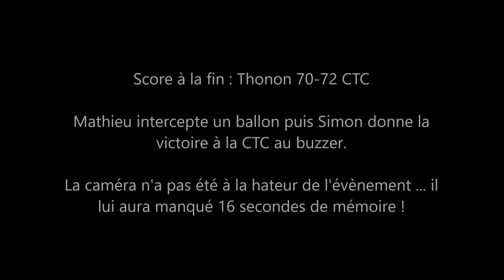Finale U15 R3 2018/2019 : Thonon - CTC Portes de Tarentaise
Championnat des Alpes U15 - R3 - 2ème phase
Finale du championnat :
Stella Thonon Basket (1er phase régulière) 70-72 CTC Portes de Tarentaise (2ème phase régulière)

manque la dernière action du match en vidéo, la caméra n'a pas résisté à la pression du match ... Mais Simon à bien marqué le panier de la victoire au buzzer sur une contre-attaque après que Mathieu ait intercepté un ballon suite à une remise en jeu en zone avant à 6 seconde de la fin.